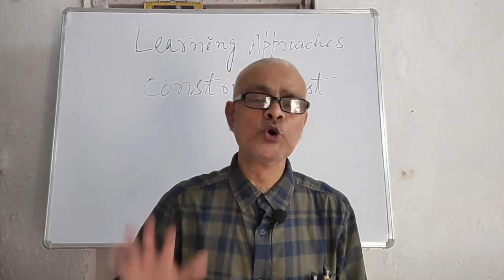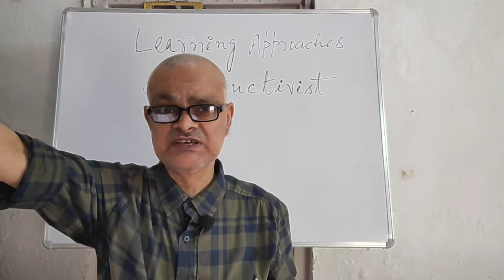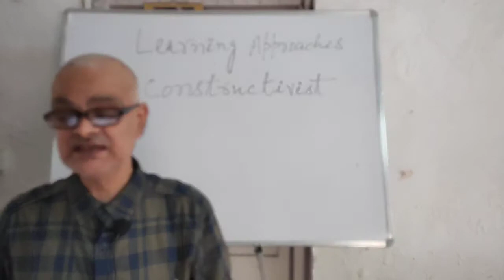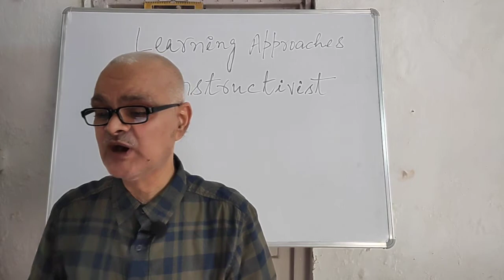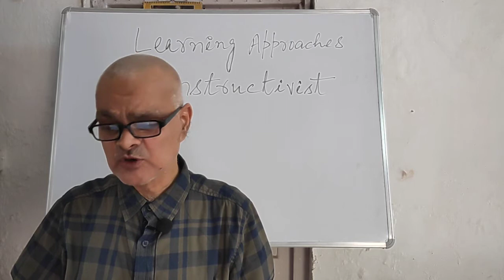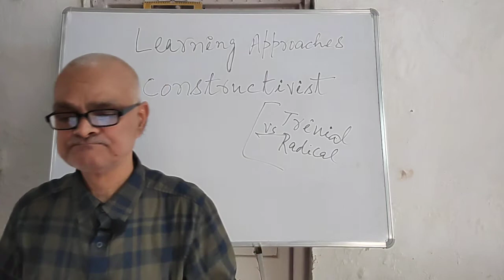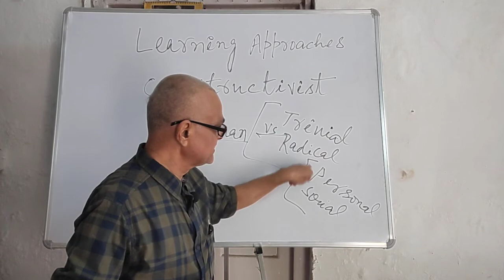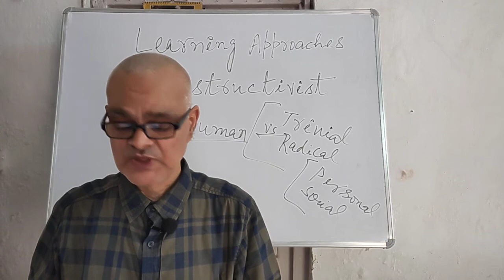Learning Approaches - Part 4 (Constructivist)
This lecture is delivered by Dr. Lalit Kumar, Faculty of Education, Patna University and is particularly useful for students of B.Ed, M.Ed, NET, Psychology and Civil & States Services.